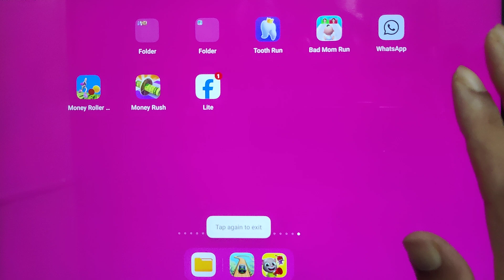Runner Heroes, Talking Tom Blast Park, Going Balls, Subway Craft, Superhero Run, Little Singham...